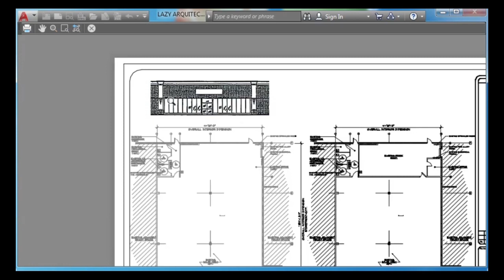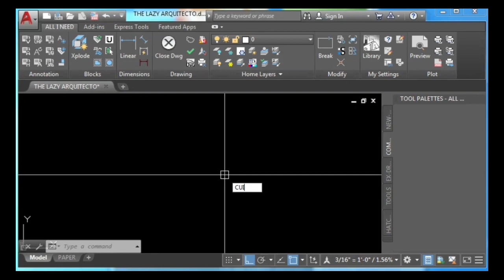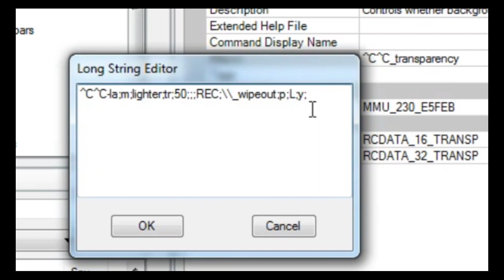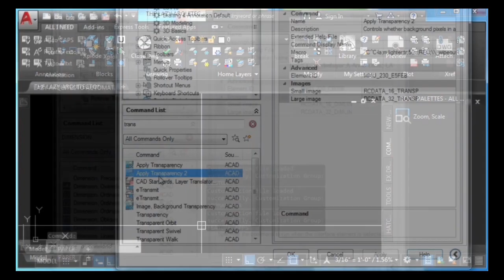Minh bạch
điều kiện minh bạch.